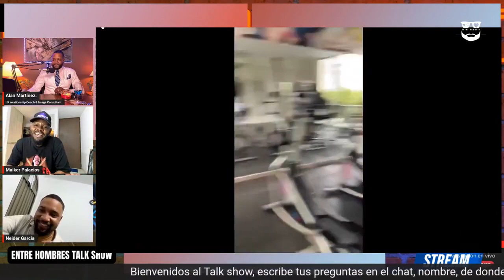🚨NEIDER Y MAIKER, SU VIDA DETRAS DE LA COMEDIA Y LA FAMA.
Los comediantes NEIDER Y MAIKER nos cuentan su historia de vida, sus luchas y secretos para salir adelante como creadores de contenido.